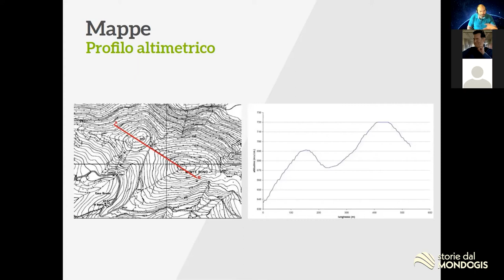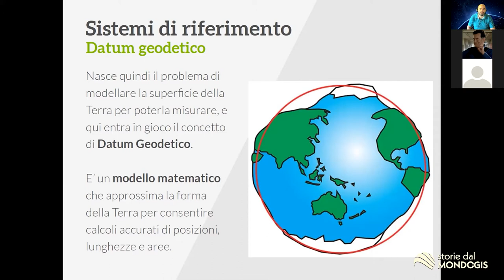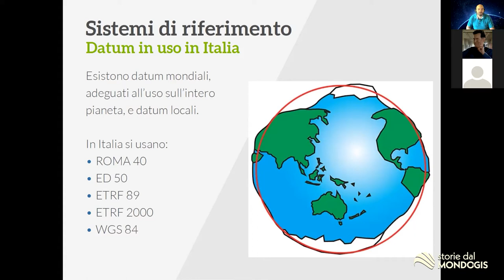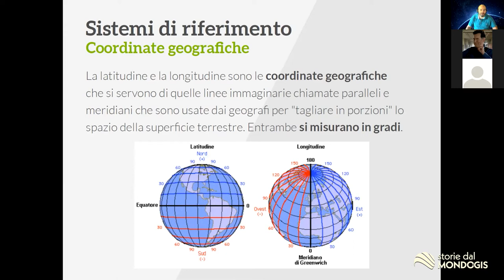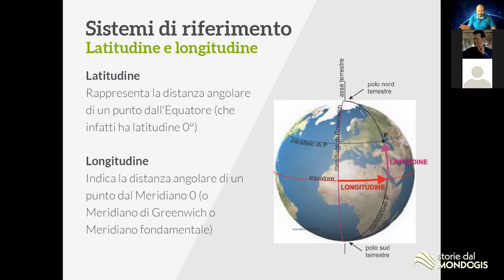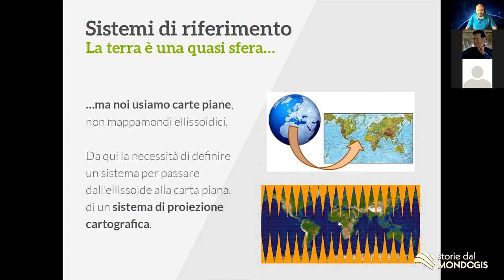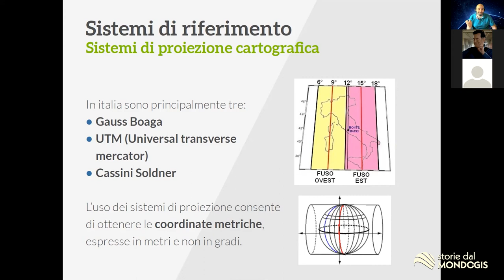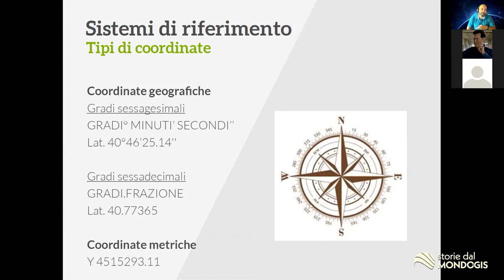La terra è davvero una sfera? Sistemi di riferimento! Minicorso GIS per ciclisti ed escursionisti!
Cosa sono i sistemi di riferimento? La terra è davvero una sfera?
Scopriamolo insieme!

Questo video è estratto da un breve corso che ho tenuto qualche tempo fa.

Se volete approfondire qualche argomento lasciate un commento sotto il video :)

Storie dal Mondo GIS vi farà conoscere i sistemi informativi geografici, offrendovi alcuni spunti di riflessione per affrontare al meglio questo importante settore che coniuga geografia e informatica.